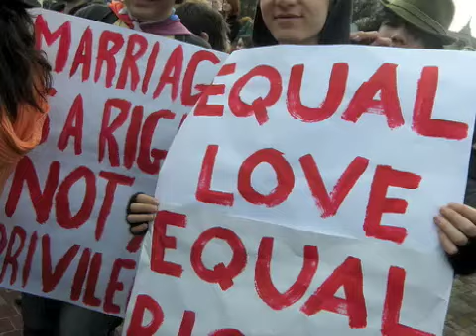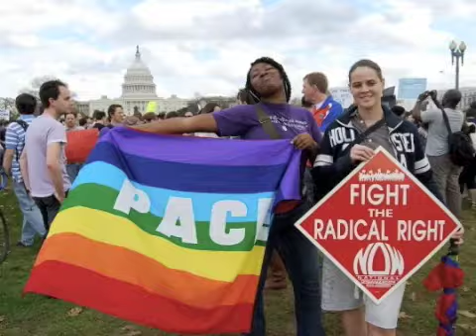National Equality March - LGBTQ Youth Event (Kids in America)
This is the official video of the National Equality March LGBTQ Youth Event. On October 11, 2009, citizens from around the U.S. will come to Washington D.C. to demand equality for the LGBTQ community.

The youth are the truly innocent and forgotten victims of our national policies of homophobia, bigotry and hate. 50% of all gay and lesbian youth report that their parents reject them due to their sexual orientation, 26% are forced to leave home because of it.  Over 30% of all reported teen suicides each year are committed by gay and lesbian youth. 34% of students who described themselves as gay, lesbian or bisexual reported being the target of anti-gay harassment or violence at school or on the way to or from school.

As we gather in Washington, we are not just fighting for love and equality in the present, but also for their future.

They are the kids in america. They deserve better.